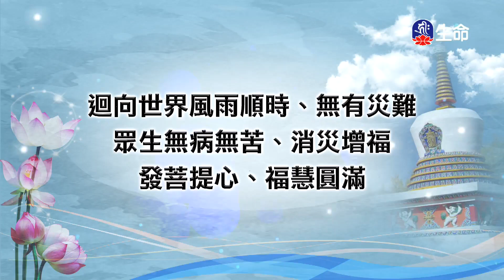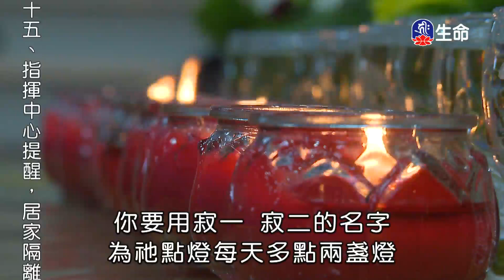念佛度眾生_海濤法師般若講座(國台)_(lifetv_20211006_18：00)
海濤法師般若講座(國台)_念佛度眾生